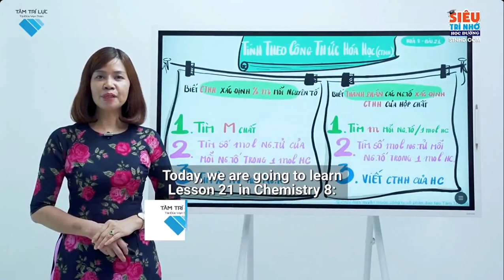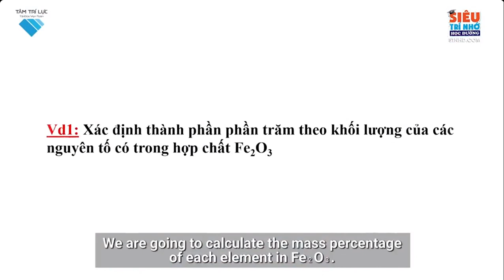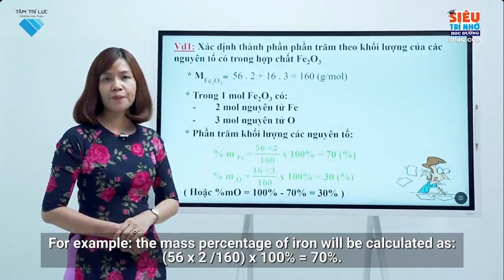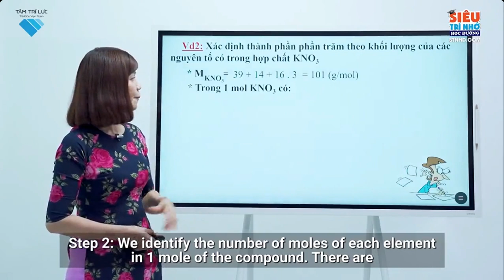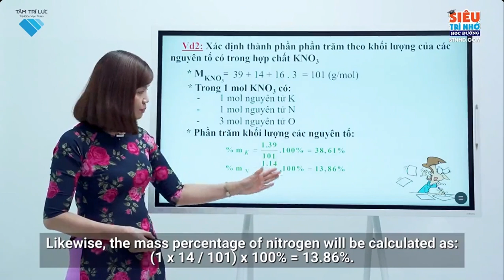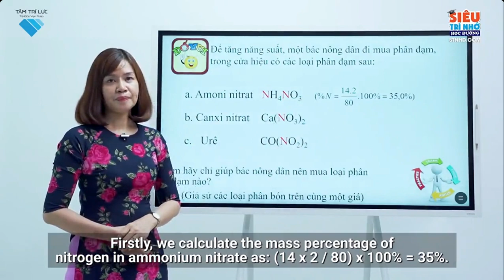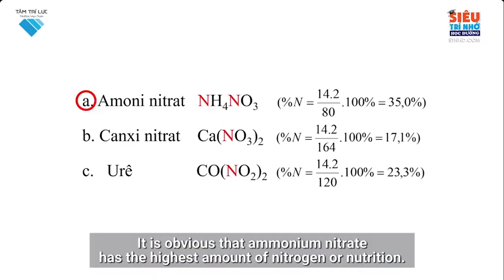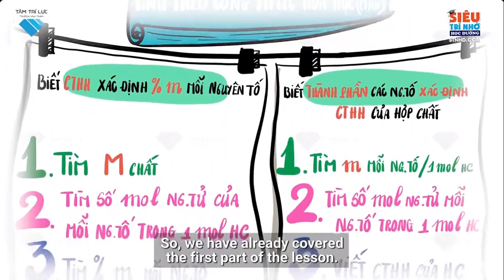L8 HH B21 Tính theo công thức hóa học P1